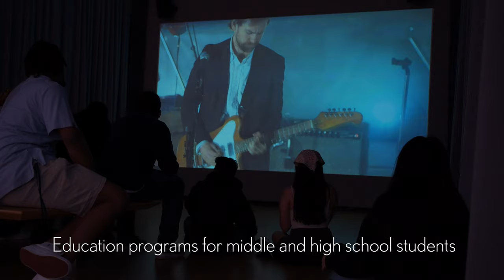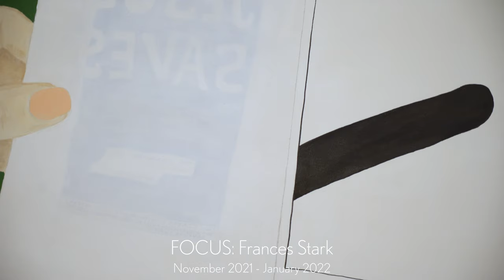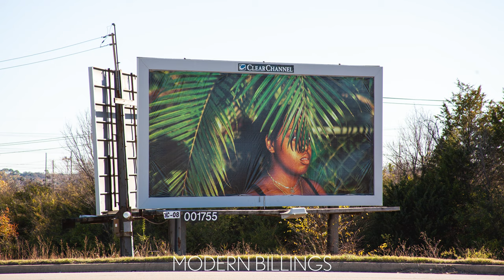Modern Art Museum of Fort Worth 2022